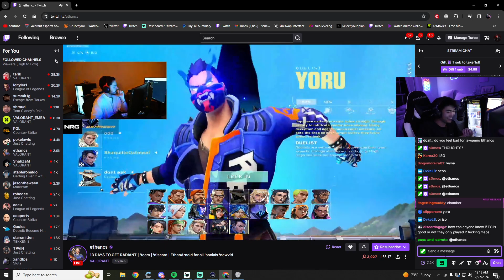NRG Ethan : I Wanna Be Like C9 Oxy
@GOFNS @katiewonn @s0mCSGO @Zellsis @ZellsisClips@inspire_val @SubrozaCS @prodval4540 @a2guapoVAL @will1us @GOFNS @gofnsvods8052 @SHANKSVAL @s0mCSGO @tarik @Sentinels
follow socials